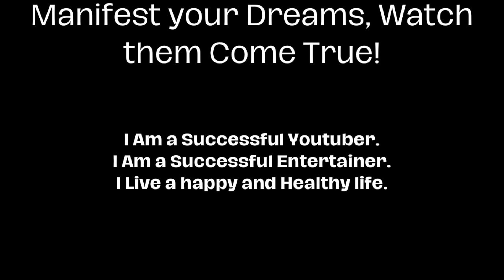YoYo 808 "Growing Up With Black Parents" (Reaction)